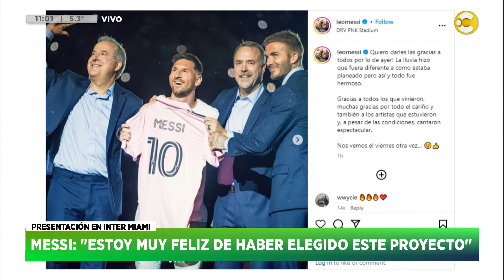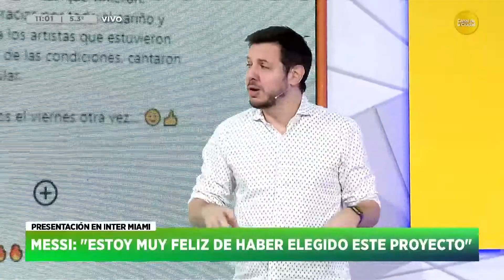El Inter Miami presentó a Lionel Messi a estadio lleno - Santiago Russo